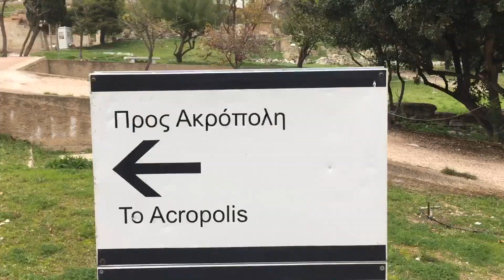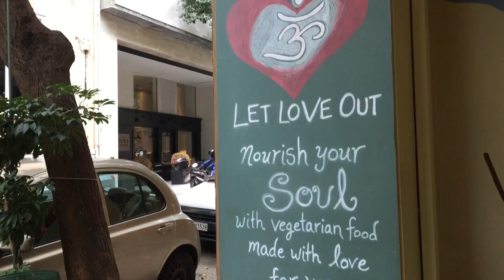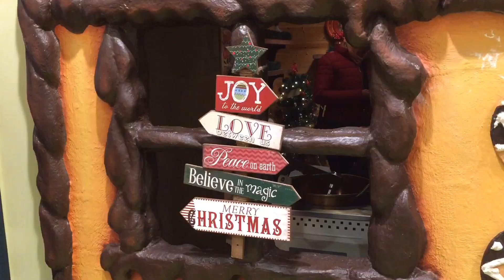Explorando os sagrados templos de Atenas | Experimentando as comidas da Grécia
Fomos para Atenas no final do ano para o Reveillon e descobrimos coisas maravilhosas na Grecia, templos históricos, lugares encantadores e comidas deliciosas.
Vem ver essa experiência única!

Aproveita pra me seguir no instagram e ver mais fotos e informações de viagens: @igowithemily